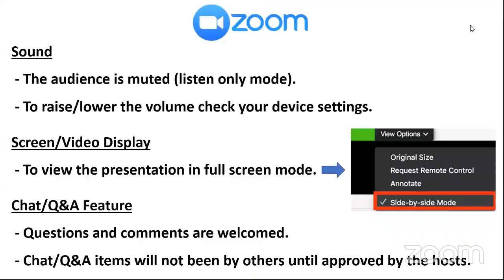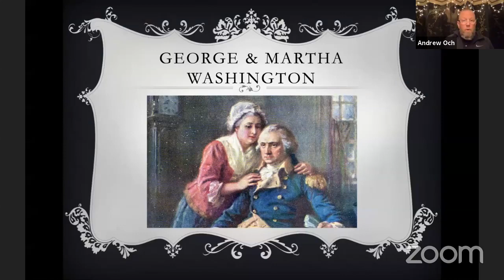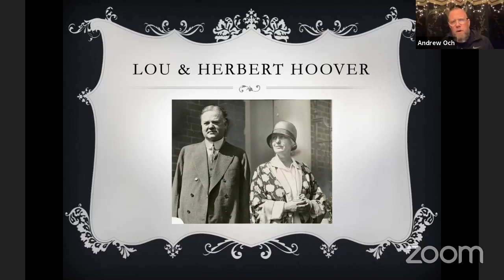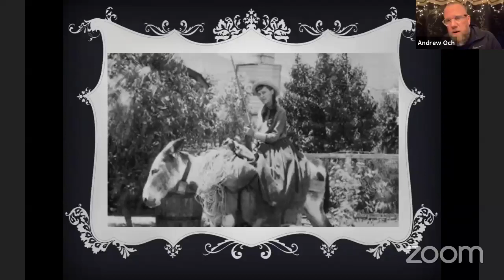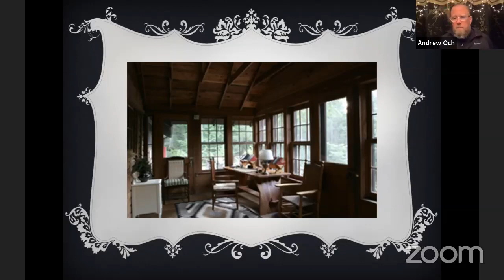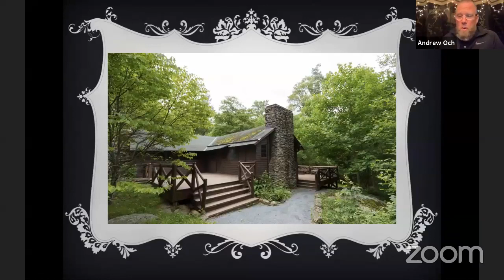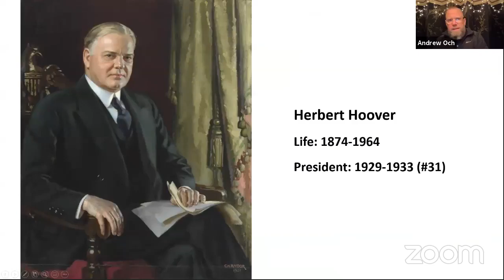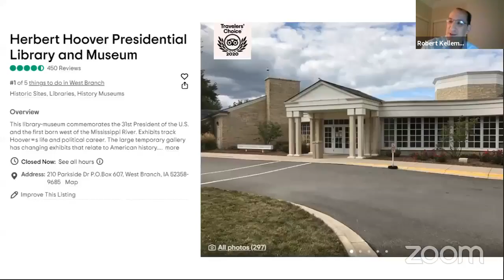Lou Hoover Program with Andrew Och.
Join us for a lively discussion and  Q&A on First Lady Lou Hoover with author and historian Andrew Och, “The First Ladies Man.”

Lou Hoover (née Henry; March 29, 1874 – January 7, 1944) was the wife of President Herbert Hoover and served as the First Lady of the United States from 1929 to 1933.
Marrying her geologist and mining engineer husband in 1899, she traveled widely with him, including to Shanghai, China, and became a cultivated scholar and linguist. She made extensive study of languages including Latin, Mandarin Chinese, Spanish, German, Italian and French. She oversaw construction of the presidential retreat at Rapidan Camp in Madison County, Virginia. She was the first First Lady to make regular nationwide radio broadcasts.
Mrs. Hoover distinguished herself by becoming the first First Lady to broadcast on a regular and nationwide basis. Although she did not have her own radio program, she participated as a guest speaker on a number of occasions between 1929 and 1933, often advocating for volunteerism, or discussing the work of the Girl Scouts. Radio critics praised her for having an excellent radio voice and for speaking with confidence.

My name is Andrew Och and I am the "THE FIRST LADIES MAN." I have completed an unusual journey. This journey gave me the opportunity to learn about every First Lady of the United States from Martha Washington to Michelle Obama. I have traveled to nearly every city, town, village, home, school, church, birthplace, cemetery, train station, farm, plantation, library, museum, general store, town center and cottage that relates to these women, these ladies. I wanted to find out what type of woman grows up to become married to a President of the United States. What I discovered was that many of our Presidents married up. Most of these men would not have made it to the White House without the help, influence, and support of their wives. Nearly all of our Presidents married a woman who was unusual for her time. I have travelled tens of thousands of miles in the lives, footsteps and shoes of these First Ladies, and in this book, you will now get to travel in mine.

This program is presented by the non-profit community organization Washington, DC History & Culture.

Washington, DC History & Culture
“bringing people together to experience the history and culture of Washington, DC - and the world!”